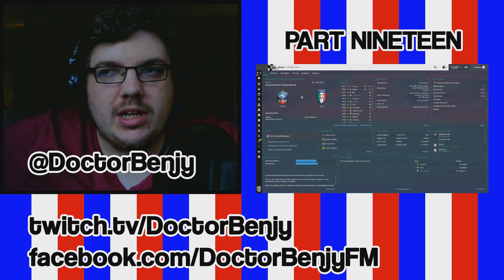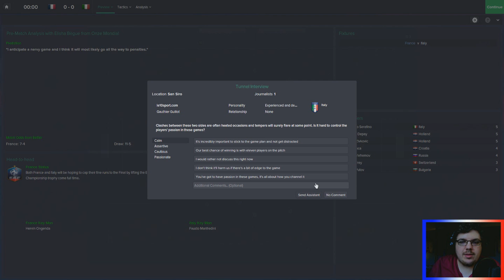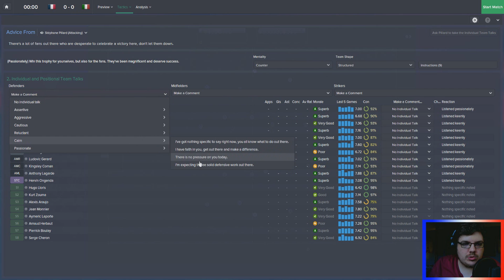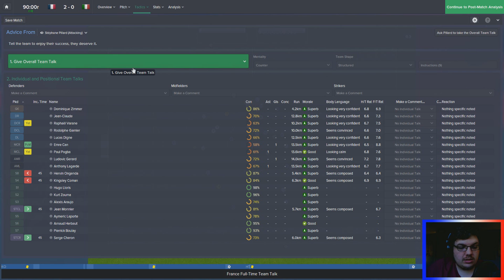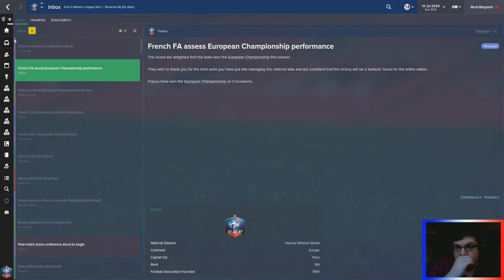INTERNATIONAL DRAMA | Part 19 | THE FINAL | Football Manager 2015